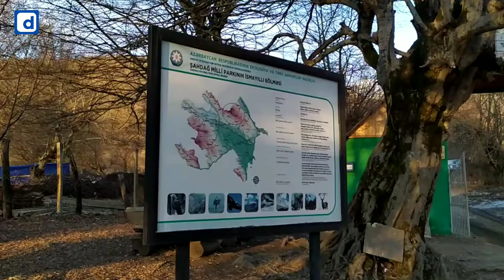Qaranohur gölü İsmayıllı - Azərbaycanı tanı.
Qaranohur — Azərbaycanın İsmayıllı rayonu ərazisində yerləşən yüksək dağ gölü. İsmayıllı şəhərindən 8 km şimal-şərqdə yerləşir. Dəniz səviyyəsindən 1520 m yüksəklikdə yerləşir. Böyük Qafqaz dağlarından axan Qaranohur çayının hövzəsinə daxildir.